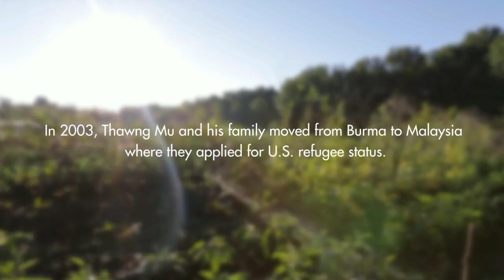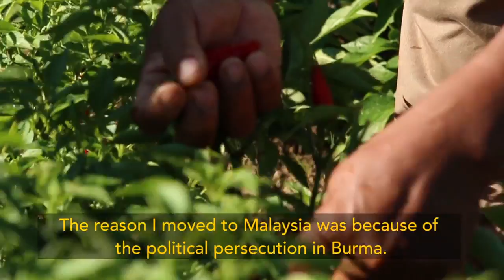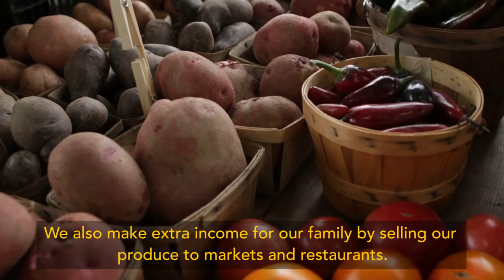Hope Farms Video 2014 HD version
Refugees flee for their lives, leaving behind their home, belongings, family, friends and everything that is familiar to them.  Many find their way to refugee camps in neighboring countries to seek safety and register with the UNHCR (United Nations High Commission for Refugees).  A very small percentage of these people are given refugee status and resettled to one of the 7 countries in the world who welcome and provide a path for citizenship for them.

For these refugees, the thought of moving to an unfamiliar country and starting over comes with mixed emotions.  Relief because they are safe; they survived and no longer need to live in fear.  But also grief because everything they know has been stripped away from them.  They arrive in a new place without a shared language to communicate, without money, without their family and friends, without an understanding of this new culture and how to navigate through it.

Despite having been beaten, abused, threatened and often nearly killed at the hand of their own government, they are put on an airplane and have to trust that these UN workers have their best interest in mind.

It is at this point that Bethany Christian Services steps into these vulnerable situations.  A refugee arrives at the airport in their new hometown, greeted by strangers who identify them by their white, plastic IOM bags.  The stranger introduces themselves through an interpreter as their Bethany Caseworker.  They don't really even know what a case worker is, but again, they are expected to trust that this person will help them.  They walk out of the airport doors to a completely different world... a world with a much colder climate, buildings and cars everywhere, lots of white faces, large houses and a language that sounds like nothing more than gibberish.

They have lost everything but their life.  Their resilience and strength is something most of us will never truly understand.  They are survivors.  Bethany staff have the privilege of standing beside these strong, spirited people with goal of providing them new hope and a future.

One way Bethany's staff are fulfilling this mission is through an incubator farm which provides farm land and training to help refugees have access to inexpensive, healthy foods and provide supplemental income for their families.  The project is aptly named Hope Farms.  Here is a story of one of these farmers...